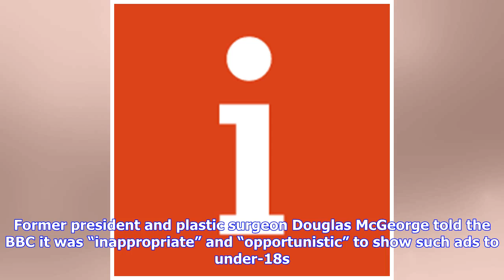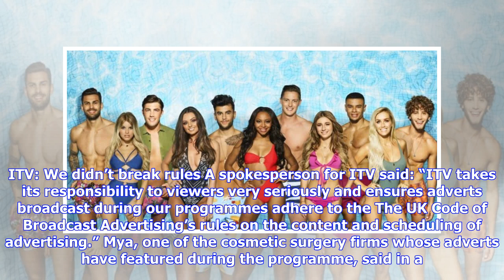Love Island’s plastic surgery adverts ‘caplitalise on young people’s insecurities for commercial ...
Love Island’s plastic surgery adverts ‘caplitalise on young people’s insecurities for commercial gain’

Adverts for plastic surgery shown during Love Island are “adding to young people’s insecurities” and should be pulled, the Mental Health Foundation believes (Photo: ITV) Katie Grant 53 mins Monday July 2nd 2018 ITV is “capitalising on young people’s insecurities for commercial gain” by “strategically placing” adverts for plastic surgery during the breaks on Love Island, a mental health charity has claimed. Love Island is a major ratings winner for ITV2, attracting millions of viewers six evening...